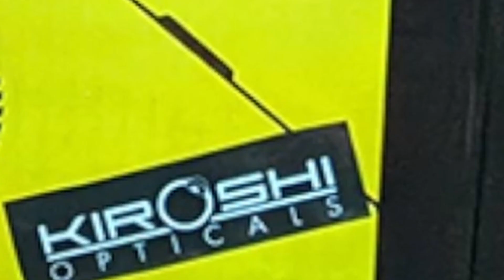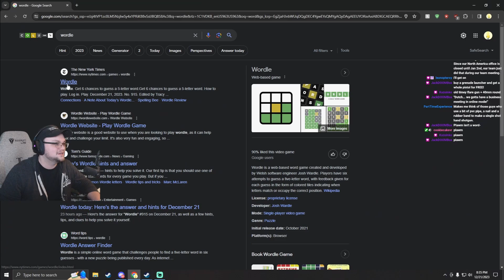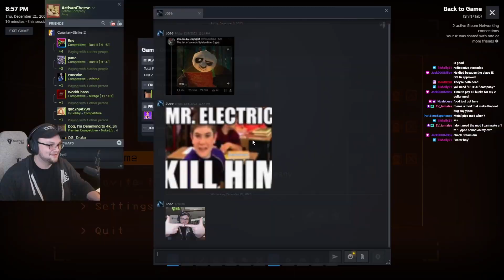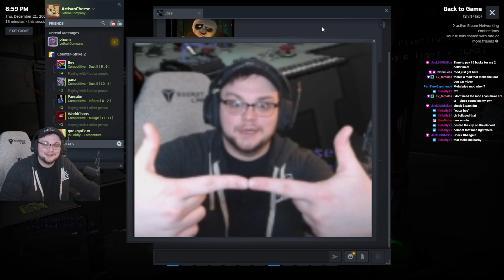Selling Scrap on Space Craigslist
I got fired from Space Costco and now I need money :(